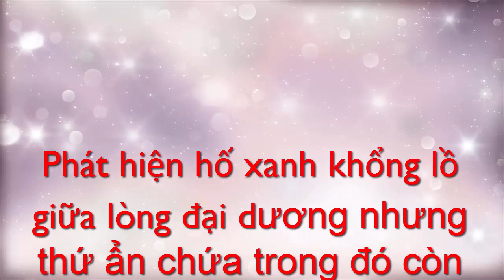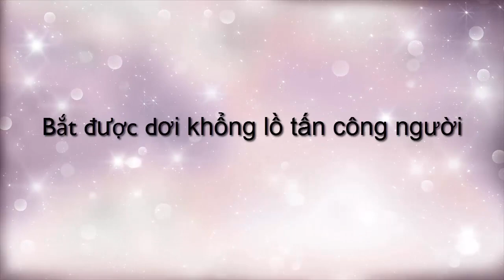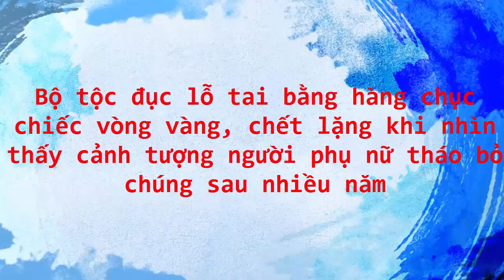Phát hiện hố xanh khổng lồ giữa lòng đại dương nhưng thứ ẩn chứa trong đó còn đáng kinh ngạc hơn